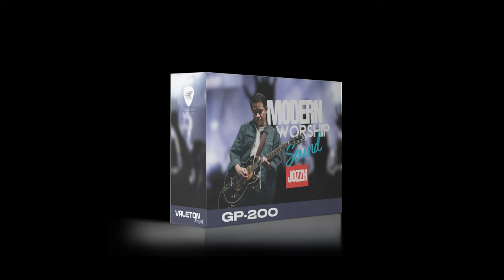NGULIK SOUND GITAR MODERN WORSHIP JOZZH JPCC WORSHIP